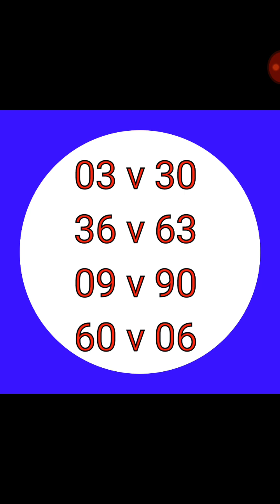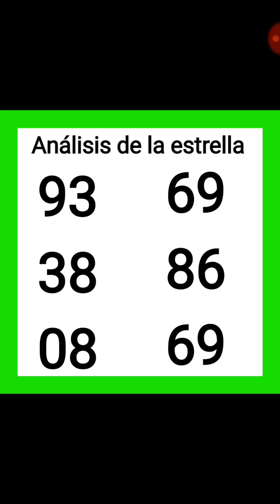Números para hoy 25 de Enero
Los números para que ganes en los juegos de azar